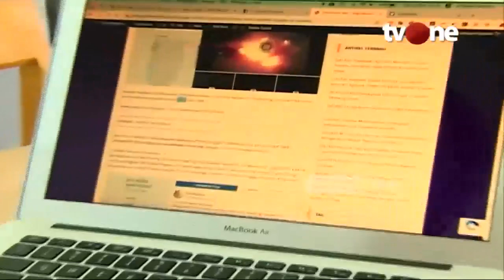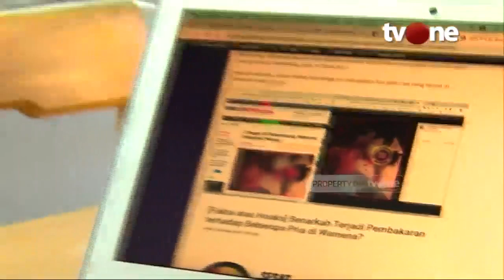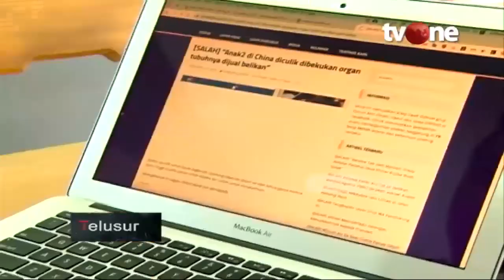Bongkar Cara Kerja Penyebaran Hoax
Penyebaran hoaks atau berita bohong di Indonesia kian masif hingga merenggut korban jiwa. Dugaan ada pihak yang ingin situasi negara tak aman, semakin nyata dengan banyaknya hoaks yang menyangkut isu SARA.